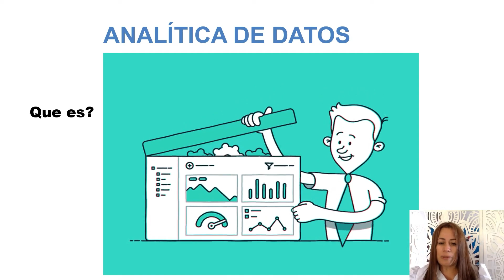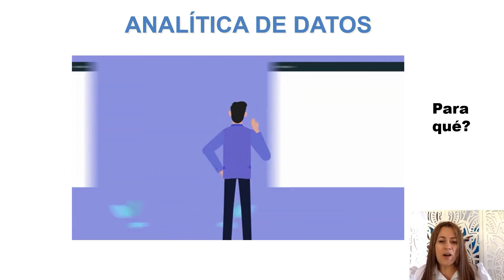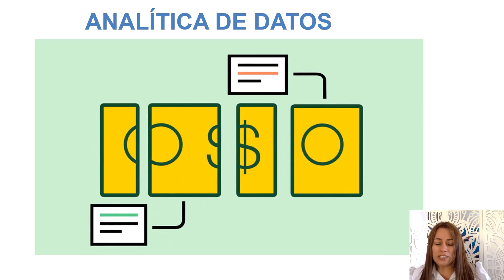Analítica de datos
Este video hace parte del Tecnólogo en Desarrollo de soluciones para la transformación digital. Para ver todo el programa de formación te invitamos a estar atento a las fechas de inscripción